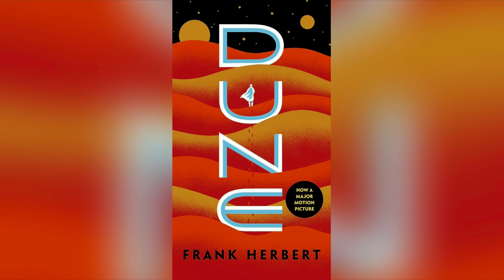Dune Part Two Is A Masterpiece